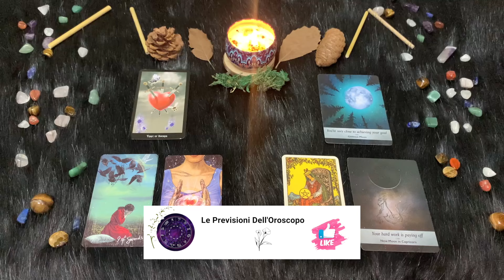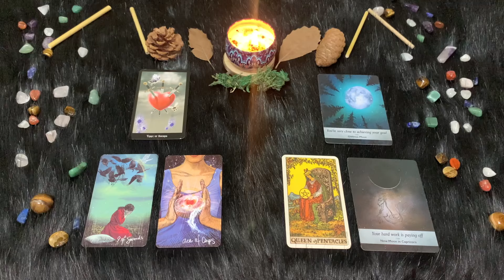Capricorno ♑️ Mercoledì 27 Marzo 🔮 Oroscopo di Paolo Fox - Luna dispettosa, prima amica, poi ostile